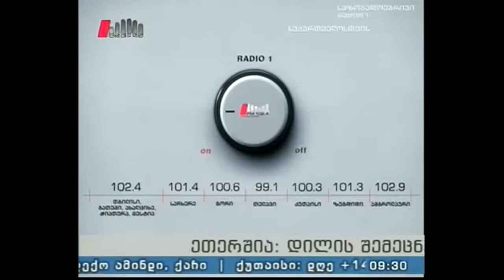"პიკის საათი" 31.03.16 გუჯა ბურდული-75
რუსთაველის თეატრი გუჯა ბურდულის საიუბილეო საღამოს მასპინძლობს. ეკა ხითარიშვილის რეპორტაჟში  მსახიობის ოჯახის წევრებსა და მეგობრებს შეხვდებით. იუბილარის დილა კი ,,პიკის საათის" პირდაპირ ეთერში დაიწყო.
სატელეფონო ჩართვა: გუჯა ბურდული - მსახიობი.
წამყვანები: ეკა ტალახაძე და გიორგი სუხიტაშვილი.